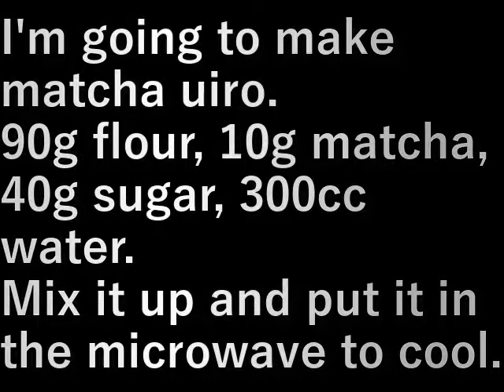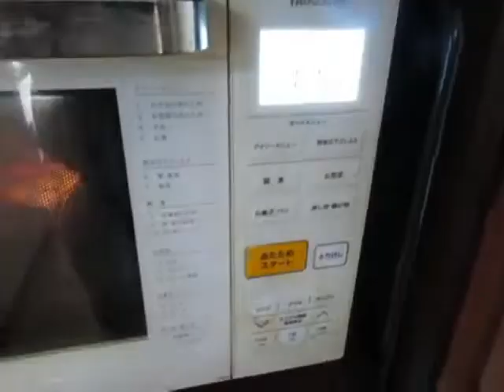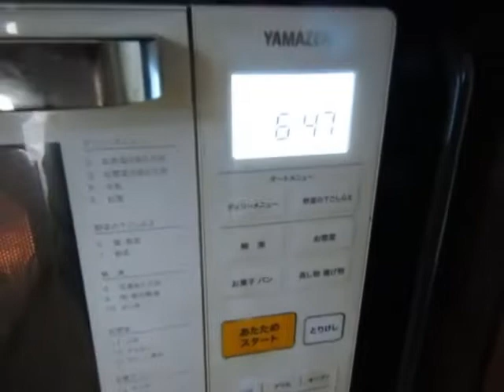抹茶ういろ作り Making Matcha Uiro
抹茶ういろを作ります。
小麦粉９０ｇ、抹茶１０ｇ、砂糖４０ｇ、水３００ｃｃ。
混ぜて電子レンジにかけて冷やすと出来上がる。

I'm going to make matcha uiro.
90g flour, 10g matcha, 40g sugar, 300cc water.
Mix it up and put it in the microwave to cool.

設備屋の適当田舎暮らし